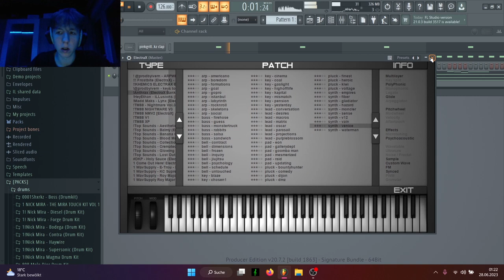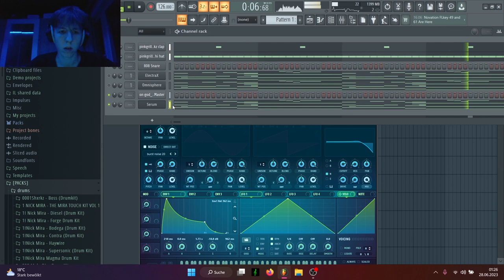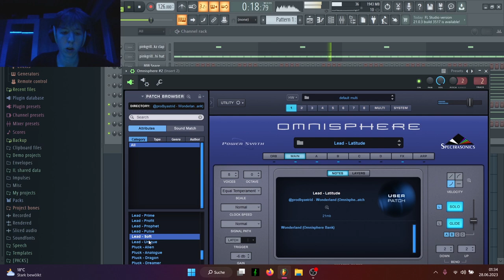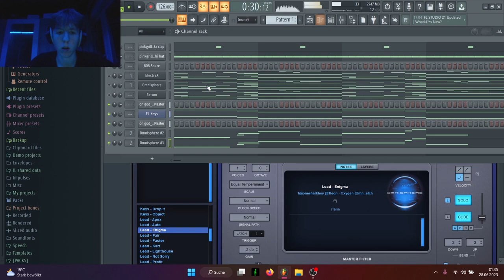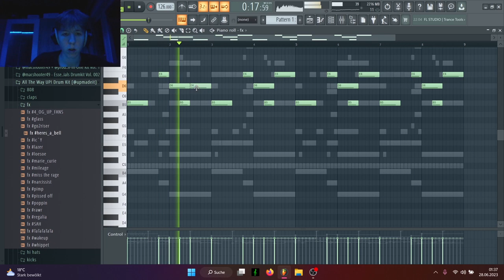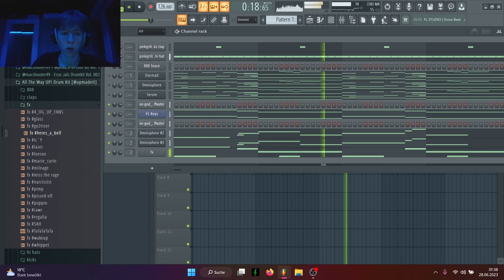MAKING MELODIES / LOOPS FOR LIL UZI VERT (PINK TAPE)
In This Video I Want To Show You How To Make Melodies For Lil Uzi Vert And I Will Be Making A Loop For Pink Tape From Scratch!